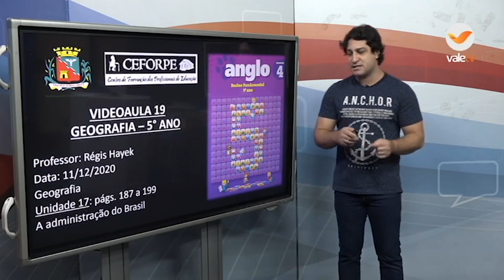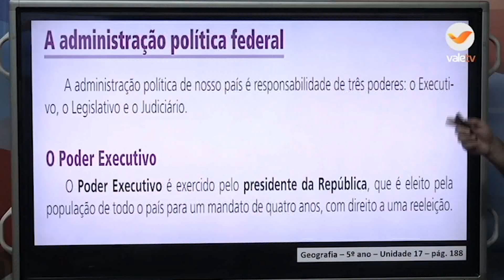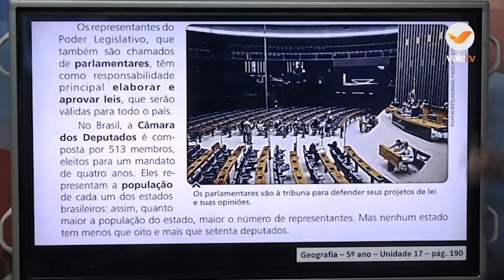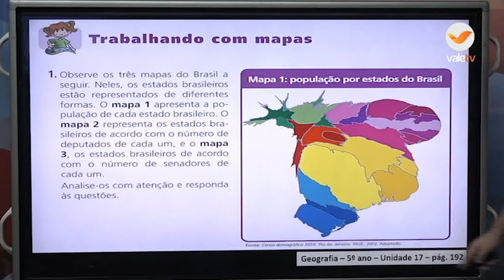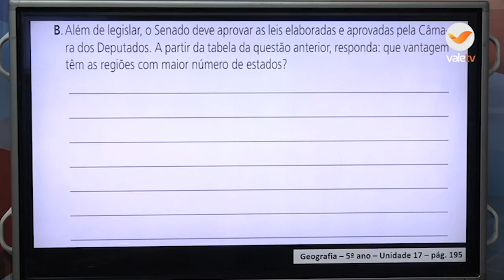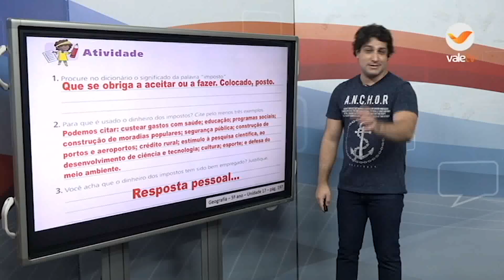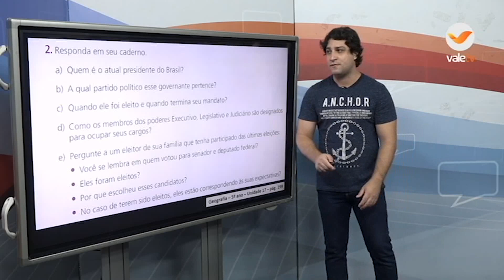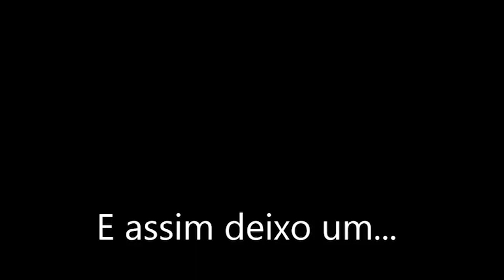5ºANO GEOGRAFIA 11-12 14H